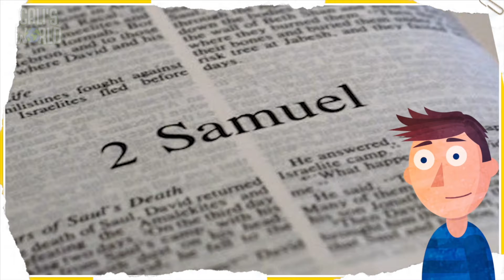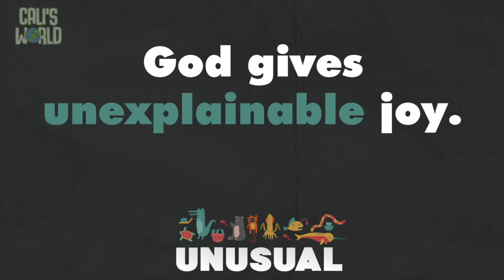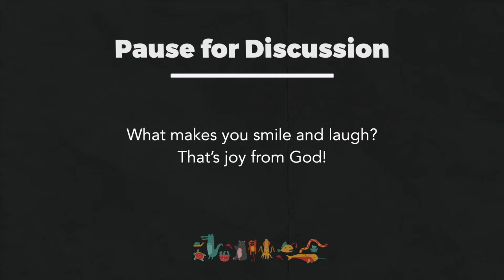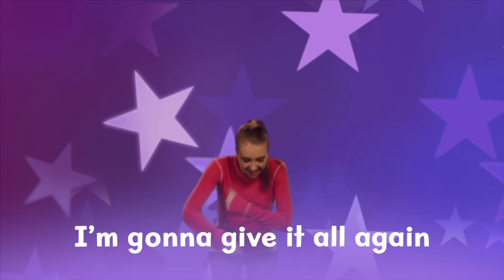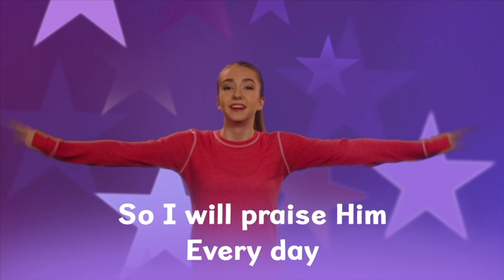NonaKids Church at Home | Preschool | 7.11.21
Hey families!

This month we're learning about King David in the Bible. He was an unlikely choice to be king and he made some pretty big mistakes, and yet God had a big plan for his life. We are excited to share this story of God's power and plan with your kids!

It's a privilege and an honor to equip and serve your family.
~Your NonaKids Team

MB01QTMSPCANONY